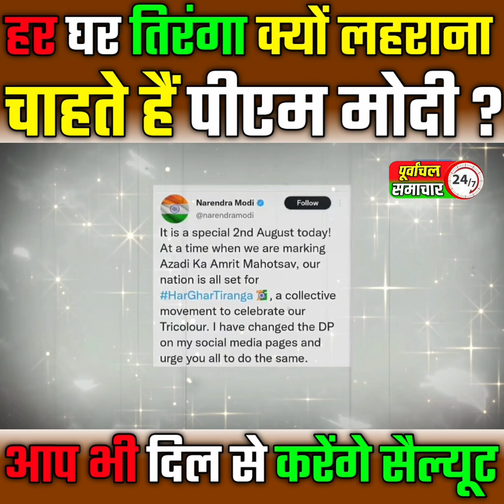हर घर तिरंगा क्यों फहराना चाहते हैं पीएम मोदी ?